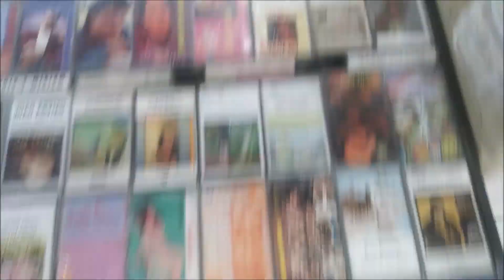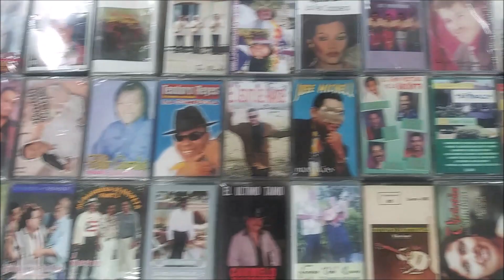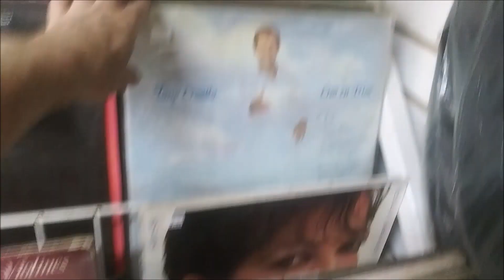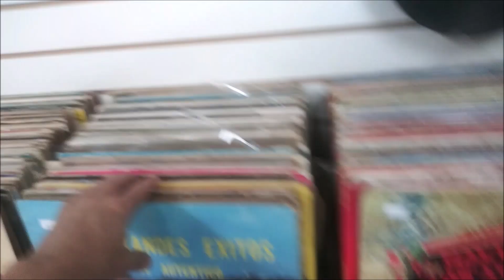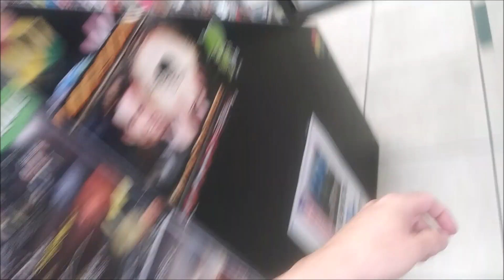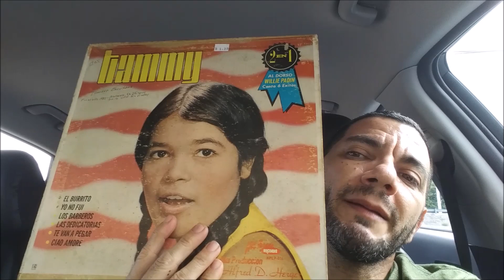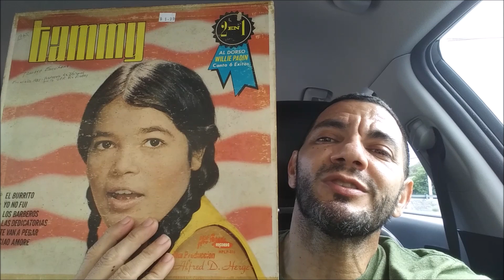vinylcommunity discos coleccionistasdediscos melomanos tiendasdediscos coleccionista musica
TIENDA DE DISCOS ALBAS MUSIC EN AGUADILLA